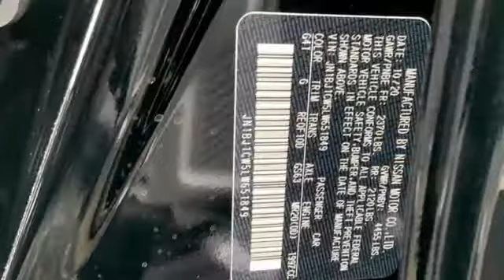New 2020 Nissan Rogue Sport Richmond VA Fredericksburg, VA PLW651849 - SOLD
Year: 2020
Make: Nissan
Model: Rogue Sport
Trim: S
Engine: 2.0L DOHC
Transmission: CVT with Xtronic
Color: Black
Interior: Charcoal
Stock #: PLW651849
VIN: JN1BJ1CW5LW651849

Address:
5200 Jefferson Davis Hwy